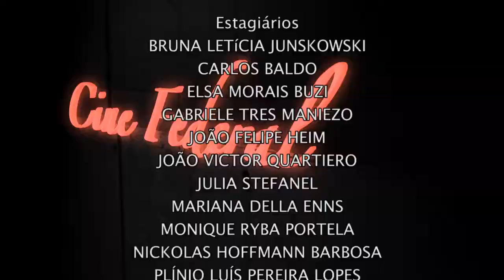Cine Federal - Marcelo Munhoz (16/09/16)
A linguagem cinematográfica é extremamente sofisticada, diversa e não se contenta em delimitar barreiras para uma expressão!

A longa tradição de cineastas provou isso na história do cinema fundindo gêneros e formas de expressão.

Uma das discussões ricas nessa área são do cinema narrativo - mais conhecido pelo caráter de ficção - e do documentário - preocupado com a tradução discursiva do real. Este é o tema do Cine Federal de hoje!

Nós vamos falar do filme "A Nuvem Cinza", uma das produções mais
interessantes da nossa filmografia paranaense contemporânea - com seu próprio diretor Marcelo Munhoz. Confira!

Cine Federal: sábados, às 21h30, no canal 15 da NET.